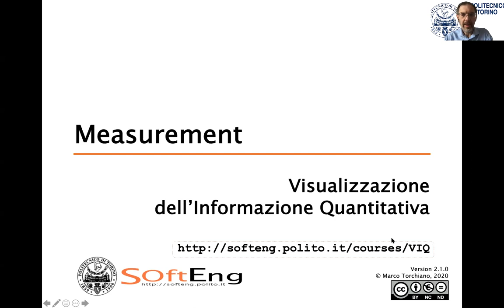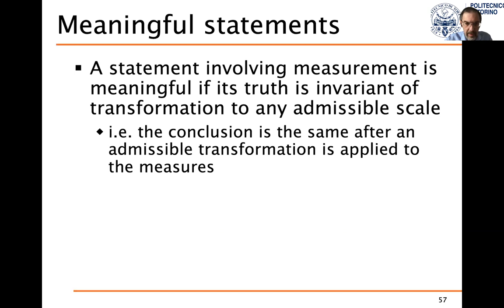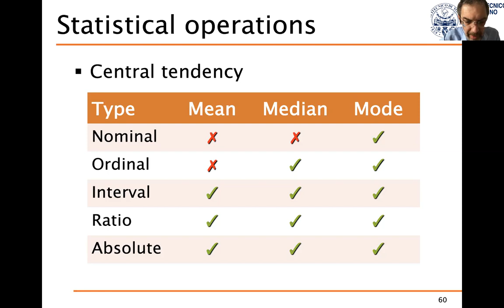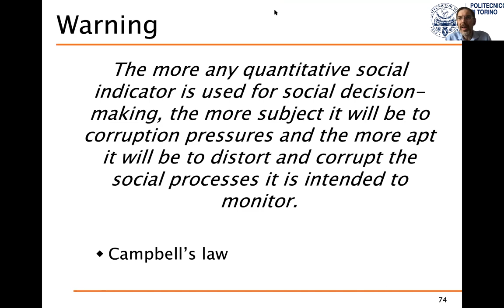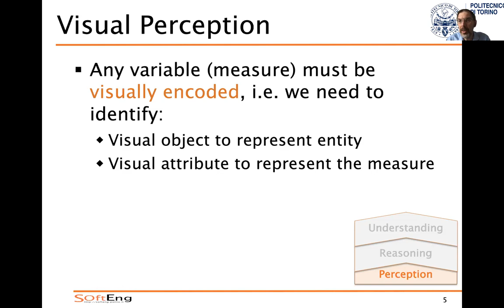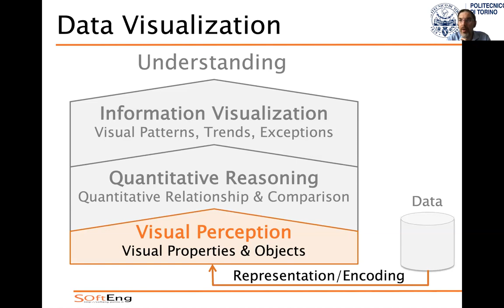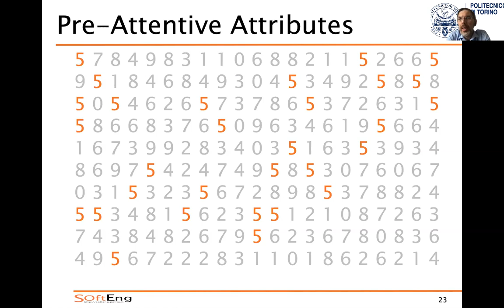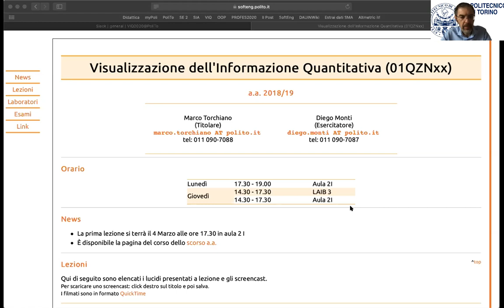VIQ2020 - Lezione a distanza del 12/3/2020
- Riepilogo dei concetti principali su teoria della misura
- Discussione su voti come esempio di misura
- Introduzione alla percezione visiva